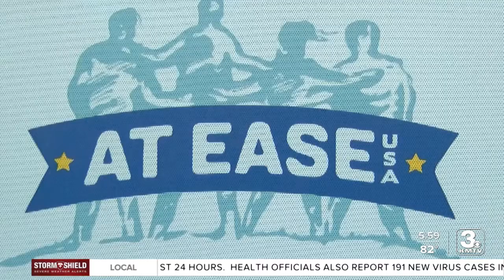PTSD, depression and healthcare workers: They need help — and fast